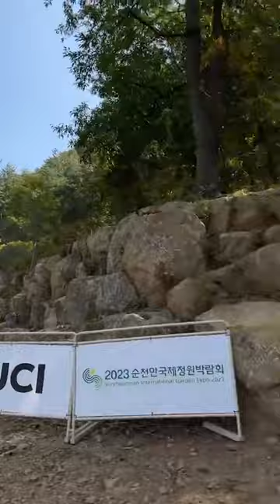indonesia jaya Fanani dan Ihza tambah pundi medali tim MTB Indonesia di ACC 2022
Atlet balap sepeda gunung (MTB) Zaenal Fanani dan Ihza Muhammad menambah pundi-pundi medali Indonesia dalam gelaran Asian Continental Championships (ACC) 2022.